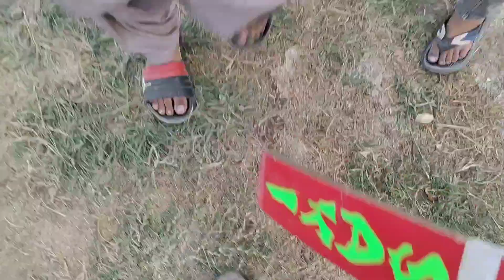macth Jeet gy [hadimughal34]